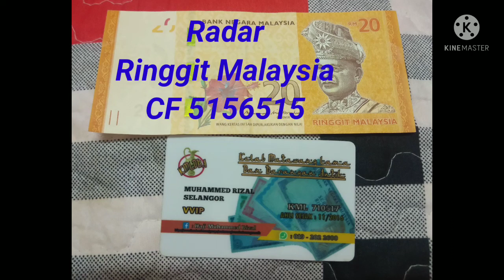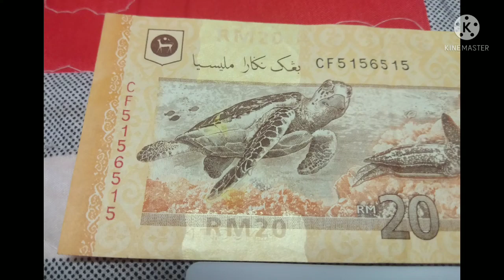Radar Ringgit Malaysia CF 5156515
Radar Ringgit Malaysia Dua puluh atau RM20. CF 5156515 satu koleksi yang menarik. Wang kertas yang ada dalam koleksi miliki...